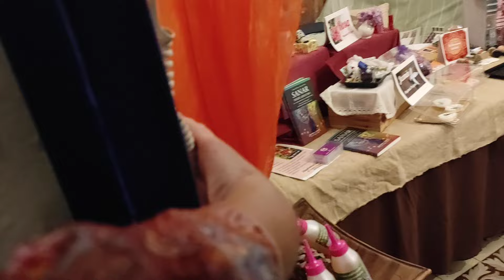Dia 7. Últimos minutos antes de cerrar el Patio